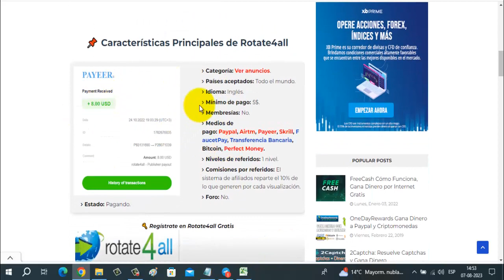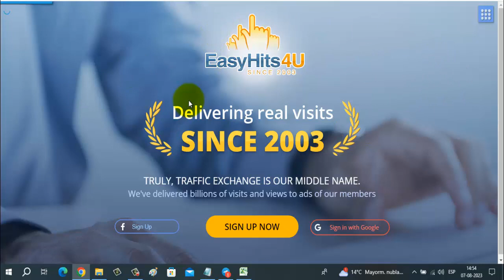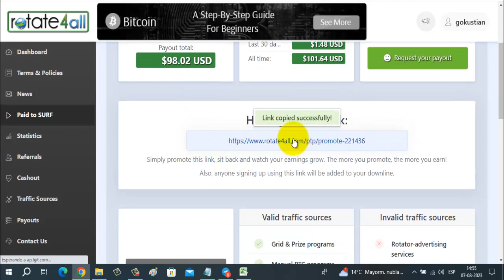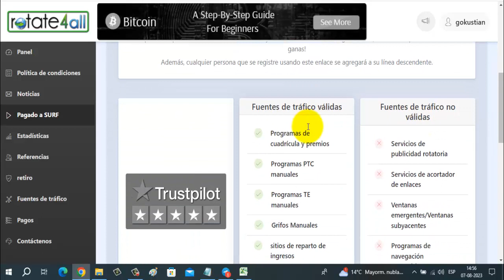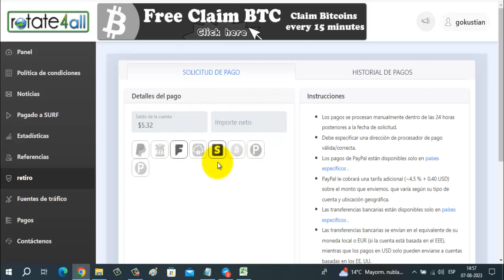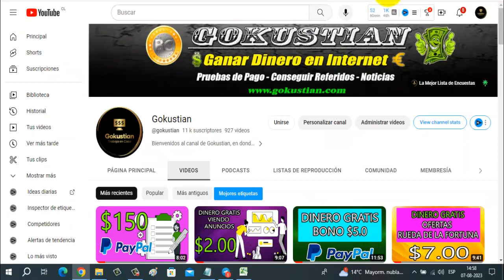Cómo Ganar Dinero con Rotate4all Agosto 2023 | Ganar Dinero Viendo Anuncios Gratis por Internet